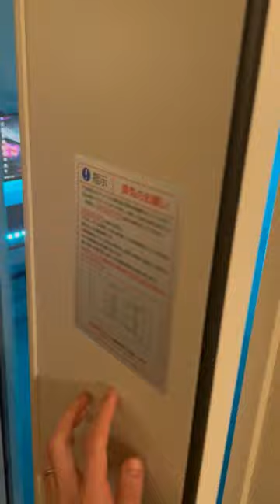【防音室】ゲーム実況ブース、配信ルームがコクーンシティさいたま新都心店へ上陸！➁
◎HP一覧
【新品・中古・防音室相談・総合案内】防音ショールーム埼玉 in コクーンシティさいたま新都心店！

ゲーム実況ブース、配信ルームがコクーンシティさいたま新都心店へ上陸！